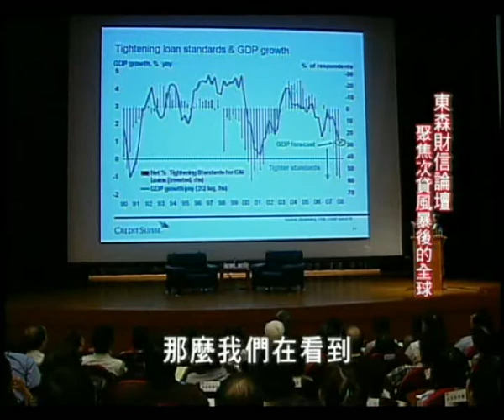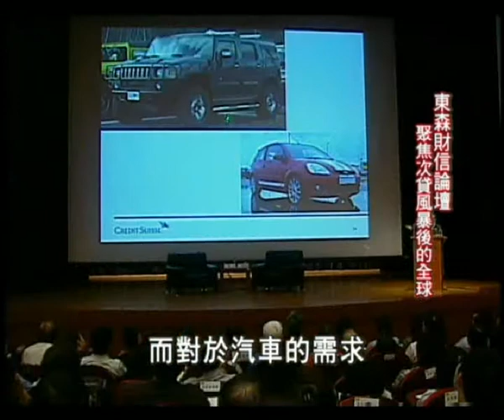財訊趨勢講座7：聚焦中國(陶冬)11/17